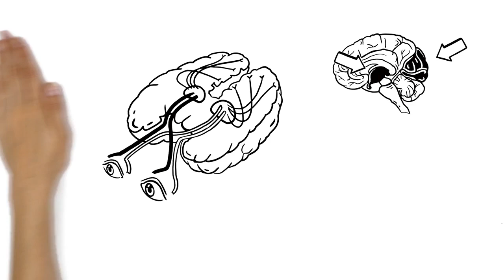द्रश्य बोध | Visual Perception | How do We See Things | हिंन्दी में